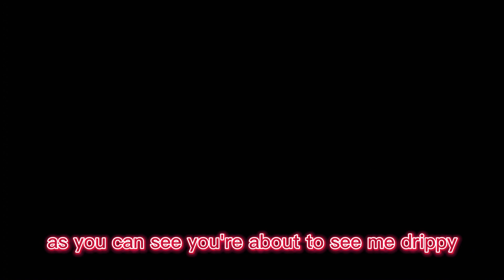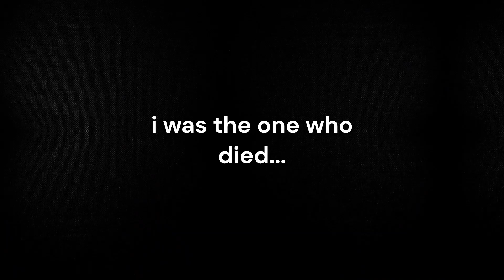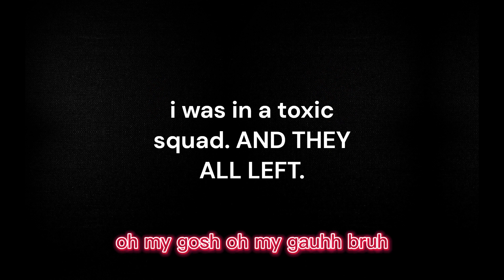i played fortnite vr.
FORTNITE 1ST PERSON!!!